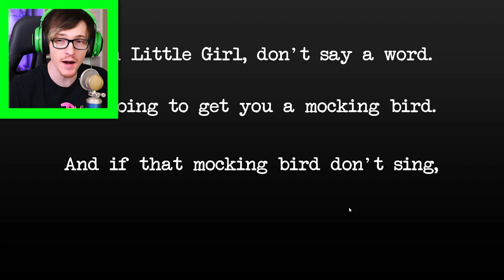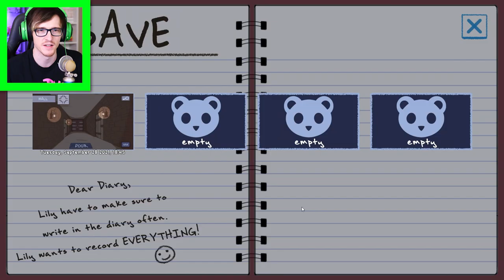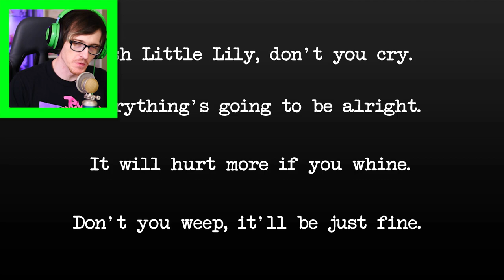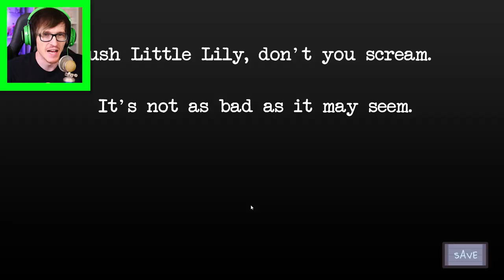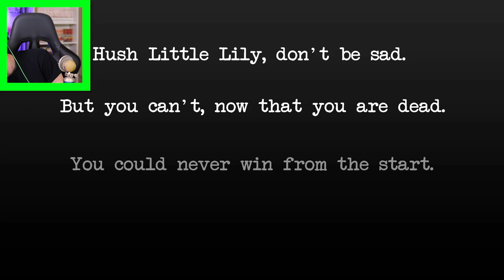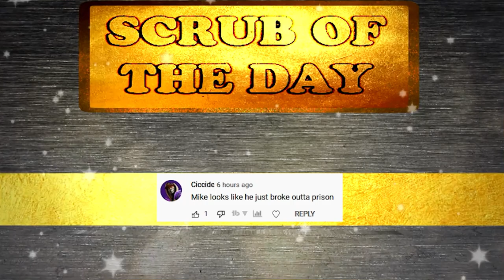most messed up horror game I'VE EVER PLAYED.. Hush little Lily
You must help Lilly escape from the monster but you are not prepared for the ending